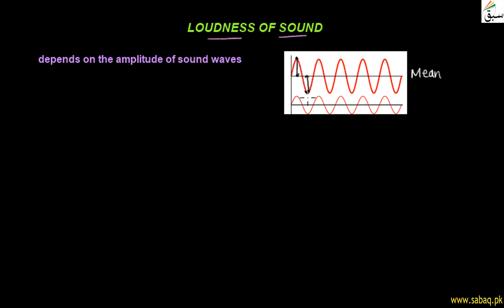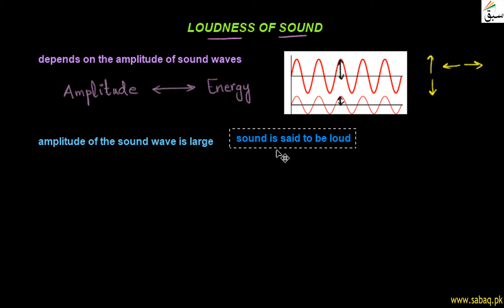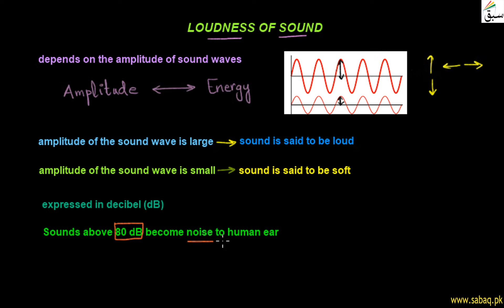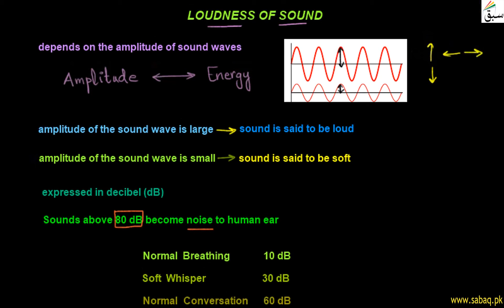Loudness of Sound, General Science Lecture | Sabaq.pk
Loudness of Sound depends on the amplitude of sound waves, the unit of intensity is the decibel (dB)
This video is about: Loudness of Sound. Practice tests and free video lectures for Physics, Chemistry, Biology, Math’s, Computer Science, English & more subjects are also available at Sabaq.pk. So, subscribe to Sabaq.pk/Sabaq Foundation now and get high marks in your exams.

CLASSES WE COVER AT SABAQ.PK / SABAQ FOUNDATION:

1. KG
2. Class 1
3. Class 2
4. Class 3
5. Class 4
6. Class 5
7. Class 6
8. Class 7
9. Class 8
10. Class 9
11. Class 10
12. Class 11
13. Class 12
14. Class 13
15. Class 14
16. MCAT
17. ECAT
18. CSS

BOARDS WE COVER AT SABAQ.PK / SABAQ FOUNDATION:

1. FBISE
2. Sindh Board
3. KP Board
4. Balochistan Board
5. Cambridge

STUDY MATERIAL WE OFFER AT SABAQ.PK / SABAQ FOUNDATION:

1. Physics Lectures
2. Chemistry Lectures
3. Mathematics Lectures
4. Biology Lectures
5. English Lectures
6. General Science Lectures
7. Computer Science Lectures
8. General Math Lectures
9. Accounting Lectures
10. Statistics Lectures
11. Advance Accounting Lectures
12. Cost Accounting Lectures
13. Practice Tests
14. Physics Practical
15. Chemistry Practical